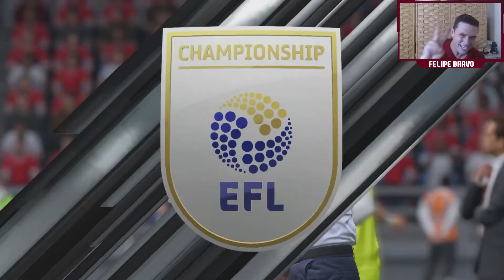NÃO VAMOS CONSEGUIR! ESTAMOS NA LIGA MAIS DIFÍCIL DO MUNDO MODO CARREIRA FIFA #04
O vídeo NÃO VAMOS CONSEGUIR! ESTAMOS NA LIGA MAIS DIFÍCIL DO MUNDO   MODO CARREIRA FIFA #04 fala sobre o modo carreira de fifa, é a continuação da história de Felipe Bravo. Bravo acabou de vencer a liga chinesa e acabou se transferindo para Europa. O vídeo NÃO VAMOS CONSEGUIR! ESTAMOS NA LIGA MAIS DIFÍCIL DO MUNDO   MODO CARREIRA FIFA #04 é um modo carreira treinador realista. Espero que curtam o vídeo NÃO VAMOS CONSEGUIR! ESTAMOS NA LIGA MAIS DIFÍCIL DO MUNDO   MODO CARREIRA FIFA #04.

Não esquece, se gostar do vídeo deixa o teu like e compartilhe essa série com seu amigo!